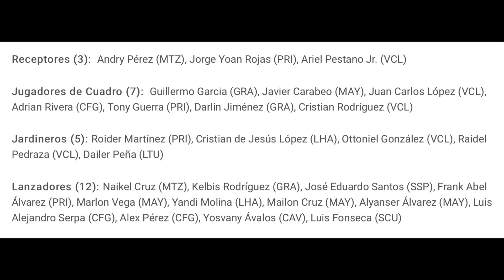Estrategias y fecha de inicio de la Serie Nacional🇨🇺⚾️ Juan Reinaldo Pérez, Comisionado Nacional